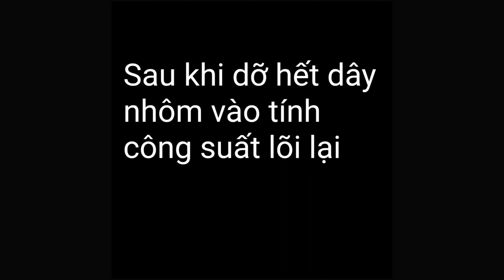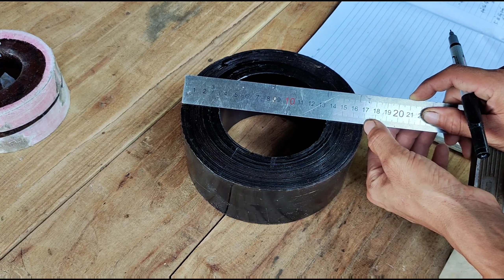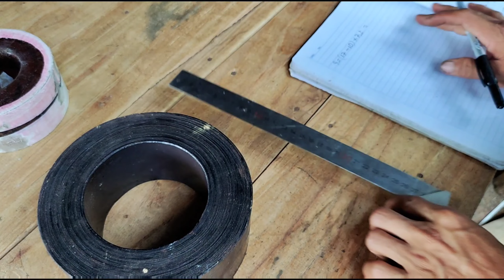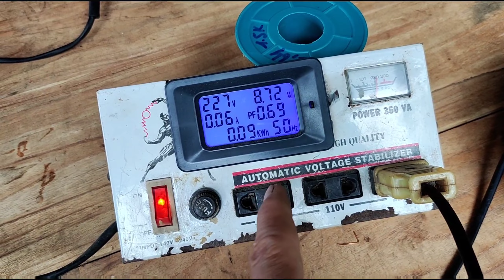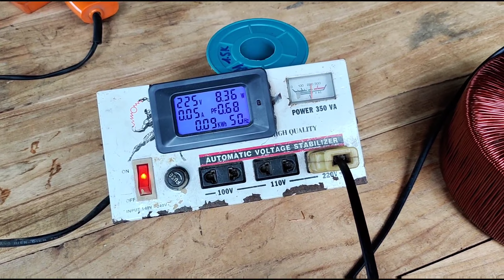Cách tính và quấn lại biến áp xuyến 2500W làm inverter sin chuẩn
ở đây là lõi biến áp xuyến của lioa bị cháy mình dỡ ra thấy biến áp xuyến còn rất tốt nên mình tính làm inverter sin chuẩn cho đỡ phí lõi này...
link mua bo mạch PCB sin chuẩn về tự lắp ráp..
bo mạch 8 fet lớn.
và có bo ráp sắn..